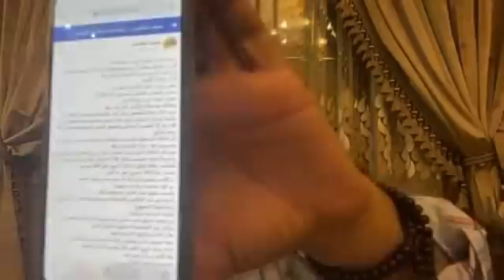بيراميدز يطلب رسمياً اكرم توفيق وعمار حمدي ومبادلة ابراهيم عادل .. ابوالمعاطي زكي يكشف التفاصيل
للإشتراك فى قناة نجم الجماهير

«نجم الجماهير» جريدة رياضية أسبوعية مستقلة، صدرت عام 2004، وتعمل بمهنية وحرص على القيم الأخلاقية والميثاق الصحفي.

قدمت «نجم الجماهير» مجموعات من المقالات والأعداد الصحفية التي أثرت بشكل إيجابي في صحافة الرياضة في الوطن العربي، وقدمت العشرات من النقاد الرياضين في المؤسسات الصحفية القومية والحزبية والخاصة والمحطات التليفزيونية.

وامتازات الصحيفة بالإنفراد الخبري على مدار سنوات طويلة مما جعلها حديث وسائل الإعلام الأخرى، وإكتشاف النجوم في أندية المظاليم والأقاليم وتقديمها للرأي العام الرياضي، ومنهم من بات من أشهر نجوم الكرة المصرية.